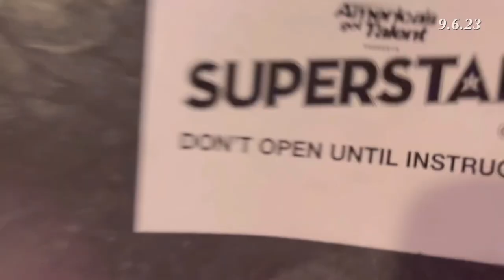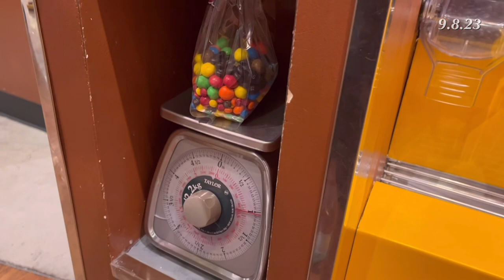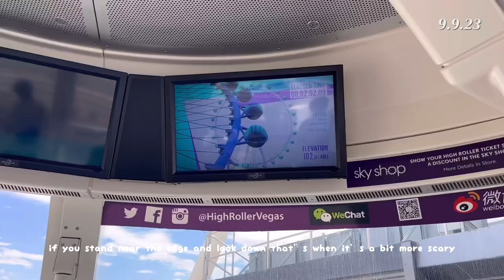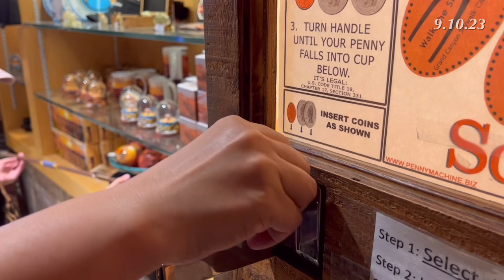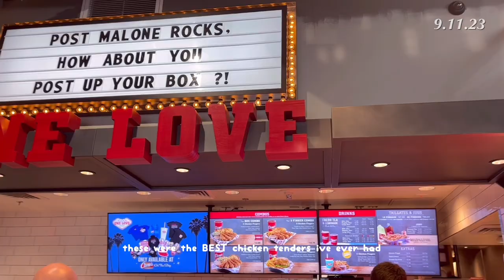📷 vlog: las vegas trip!! high roller, maroon 5, grand canyon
heyy, i havent posted a video in a bit, was busy vacationing with my family and my cousin visited my family and i this week which is why i havent been able to post but here is my las vegas vlog!! a lot of people are posting back to school related videos around this time, im planning to release some around late august/early september. also i legit use the same music in all my videos, oops ...

about
name: rachel
age: eighteen
ethnicity: chinese
major: computer science
camera: iphone 13
editing: VLLO, iMovie

massobeats - floral, warmth, bloom
lukrembo - marshmellow, rainy day
run on kdrama intro music